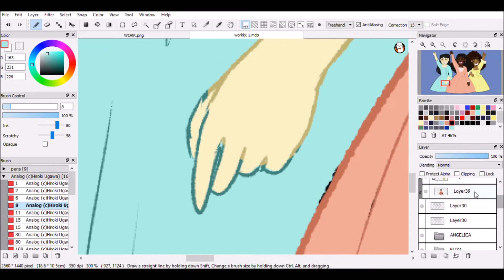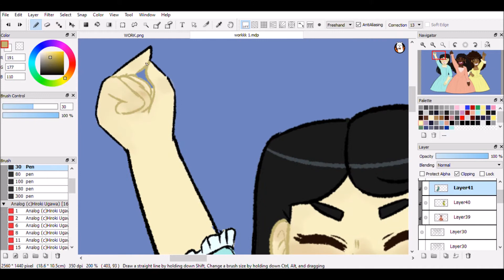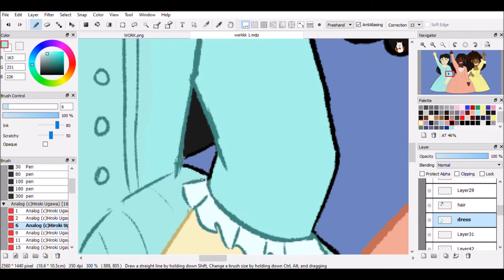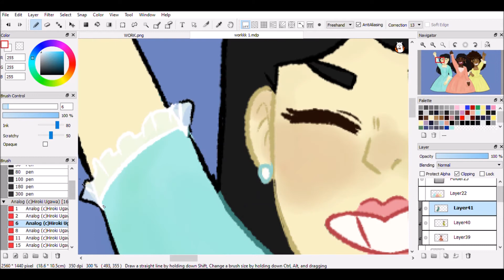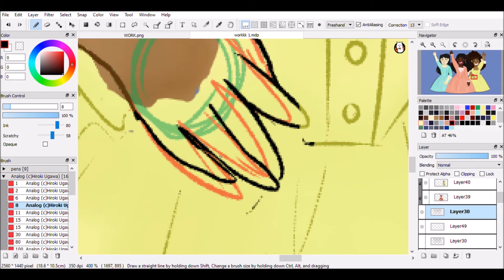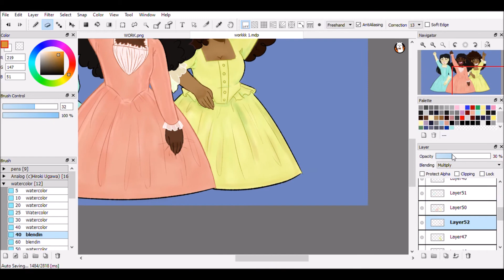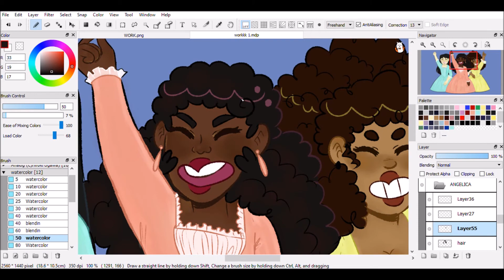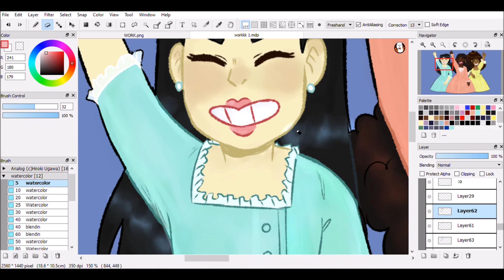Women in the Sequel [SPEEDPAINT]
ok so i hecked up and i wasnt gonna record this originally,,, but then i changed my mind in the middle of editing lines as you can see at the start of this video LOL
but yeah i wanted to update my headers that i made in march :O (so i'll probs do a speedpaint for my maria icon too !!)
ALSO I HATE DRAWING HANDS SO MUCH
and i didnt realize till after i made the video, but i fixed some coloring on peggy (her hand :o) and i added some more highlights on their faces and hands